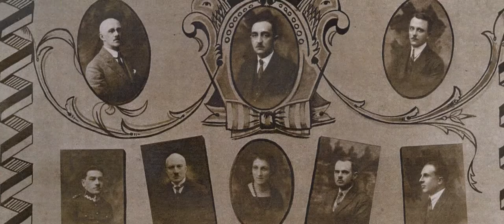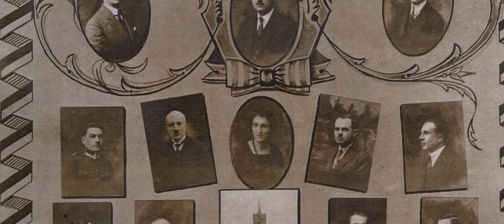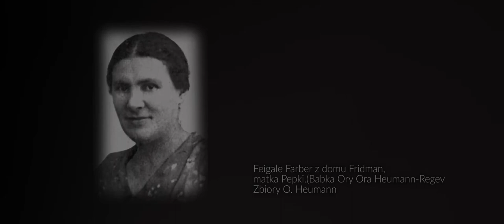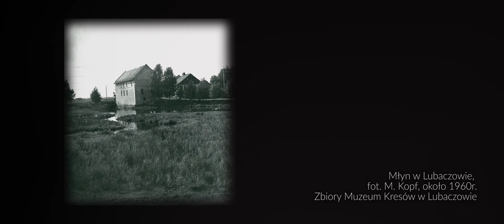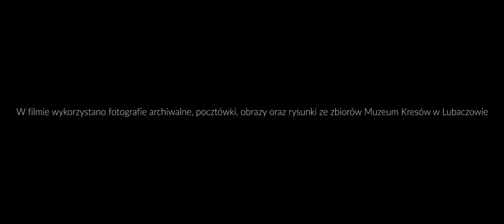Wielokulturowe społeczeństwo naszego miasta we wspomnieniach.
Film powstał w ramach projektu pn. "Sztuka pamięci - wielokulturowe dziedzictwo Lubaczowa" dofinansowanego ze środków Ministra Kultury i Dziedzictwa Narodowego.